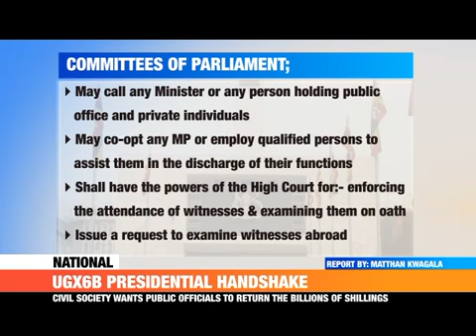6bn handshake- Urban